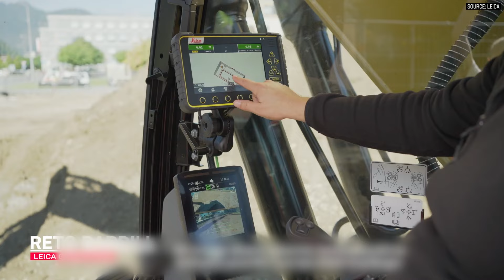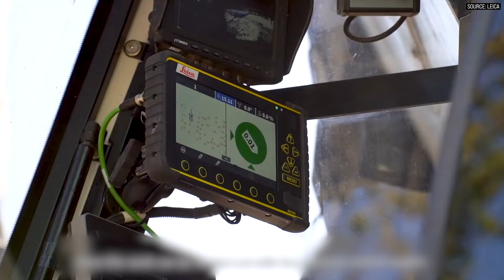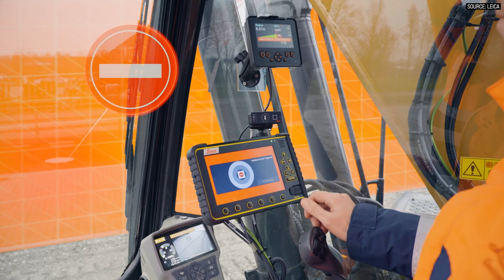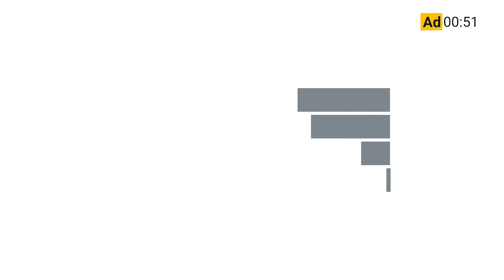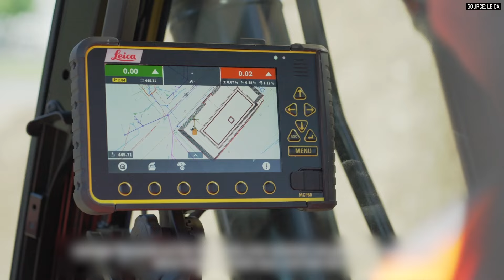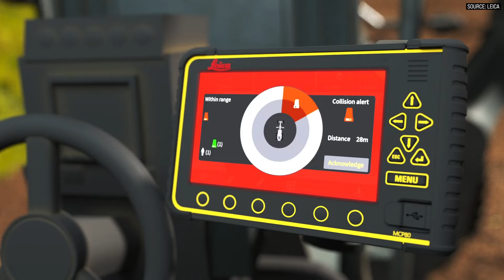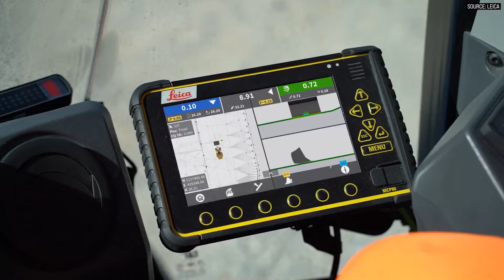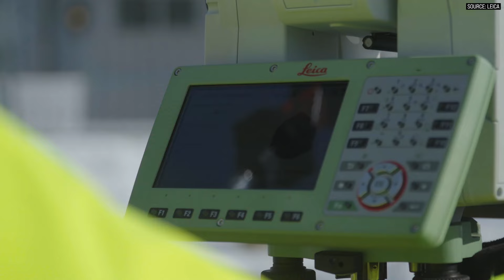Leica Geosystems’ Growing Presence on U.S. Construction Sites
When it comes to machine control in the U.S., Leica Geosystems may not be the first name that comes to mind.
But the company has been making inroads on the construction site over the past 10 years, with not only its equipment automation offerings but with other technology as it focuses on the entire jobsite.
On this week’s episode of The Dirt, Leica VP Troy Dahlin discusses the company’s machine control and other tech and how it differentiates itself from the competition. It has established partnerships with the industry’s major manufacturers, including Cat and Deere. But it also operates as an open system that is compatible with any equipment brand.
Beyond machine control, Leica Geosystems has integrated safety devices that can be worn by workers on the ground and can link to machines to prevent accidents, ground penetrating radar to detect underground utilities and collision-avoidance systems, to name a few.
So to find out more about Leica Goesystems and its many construction solutions, check out the latest episode of The Dirt.

In This Episode:
00:00 - Intro: Leica Geosystems
00:31 - Why is Leica Not as Popular in the US for Machine Control?
02:23 - Leica’s OEM Collaborations
03:44 - What Sets Leica Apart From its Competitors?
06:56 - How Does Machine Control Play into Leica’s Larger Product Portfolio?
10:53 - Leica Products: Ground Penetrating Radar
11:23 - Leica Products: Collision Avoidance
12:58 - Leica Products: Reality Capture
13:18 - Leica Products: Jobsite Surveillance
13:48 - How All These Products Fit into the Bigger Picture
17:28 - Final Thoughts